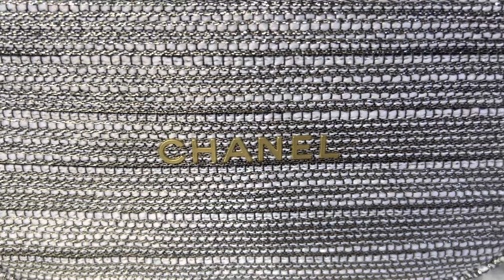Amazing Chanel Holiday Gift Sets 2022 | Lipgloss & Hand Lotion |part 2 |Texas USA | Lux Collection85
Join my LC85 channel so you can maintain and grow your channel as a YouTuber!

For those of you who are new to my channel, welcome! I enjoyed creating Amazing Chanel Holiday Gift Sets 2022 | Lipgloss and Hand Lotion | SOLD OUT | part 2 | Texas USA | Lux Collection85 I hope you enjoyed watching it too! 😀

XOXO Lux Collection85 😘🥰❤️

You’ll be able to view haul/reveal, unboxing, shopping and collection videos about handbags, small leather goods, jewelries, makeup, perfumes and shoes as well as vlogs.

I’ll be uploading more videos usually on Friday and Sunday so don’t forget to click on the bell button and subscribe to my channel so you’ll be notified when I have new videos on my channel!

EBATES:
I’m getting Cash Back at my favorite stores with Ebates, and you can, too! Use my link to join for free and get a $10 Welcome Bonus

My favorite Pre-owned store is FASHIONPHILE:
SAVE MONEY and SHOP Pre-Owned Luxury Handbags For Less at FASHIONPHILE:

What kind of videos would you like to see next? Any recommendations are welcome! 🤗